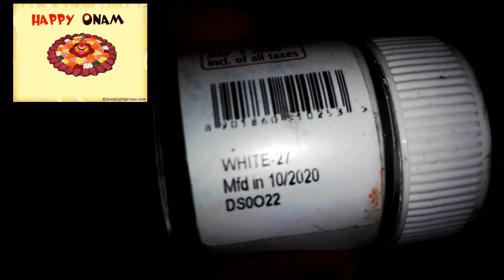ONAM SPECIAL CRAFT 🔥🌼🔥WITH USING COCONUT SHEELL MALAYALAM ONAM SPECIAL CRAFT VIDEO BY NASHWAS ART